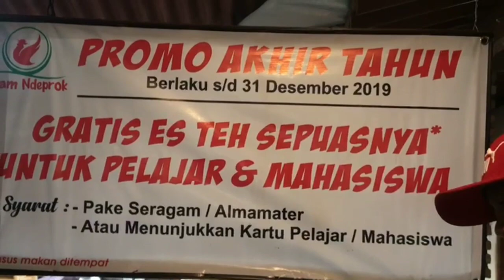AYAM NDEPROK KULINER BLITAR